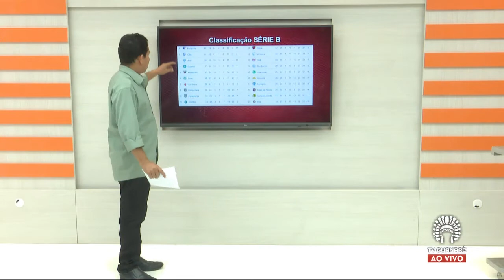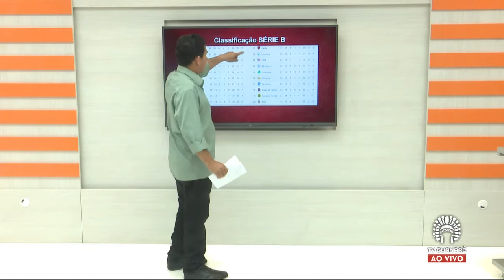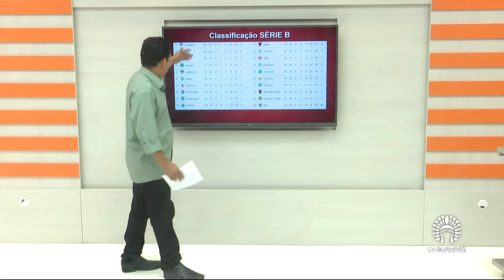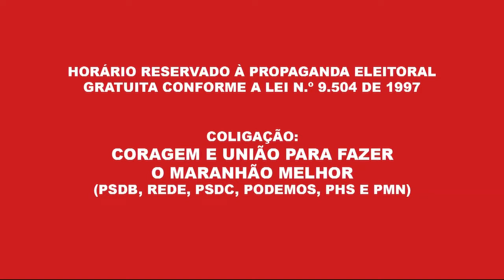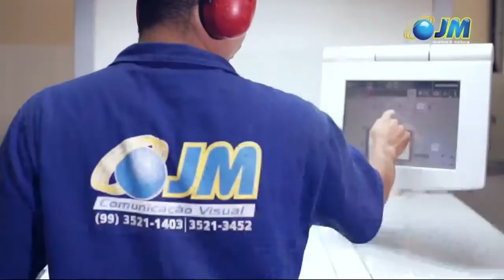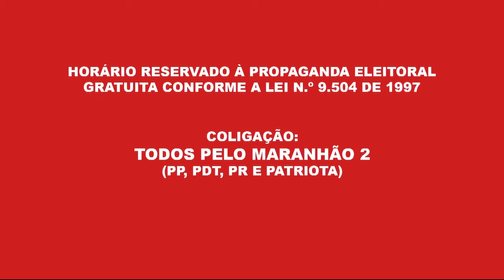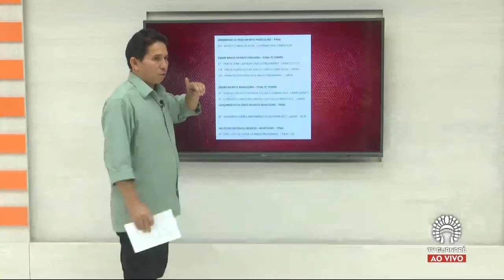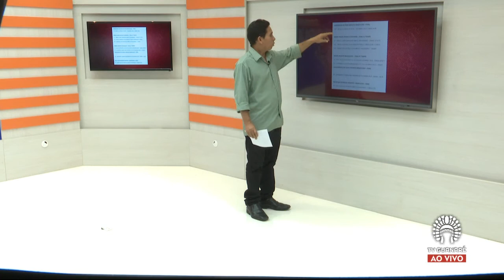Transmissão TV Guanaré - 01/09/2018